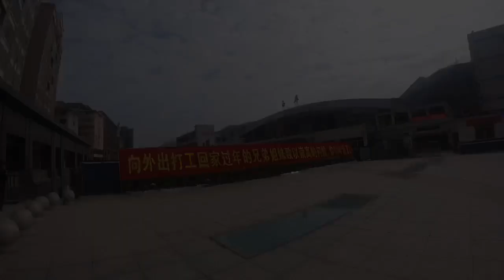FIRST TIME EVER ON A TRAIN | CHINA | Vlog 17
Thanks to everyone for watching my vlogs. It means alot to me.

                            THANKS 🙏